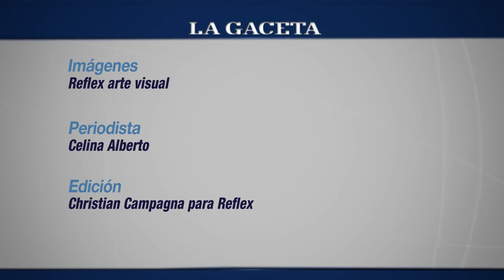Lucrecia Martel en Salta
La directora estuvo en la ciudad y dio una clase abierta en la UNSa. Mirá la entrevista.